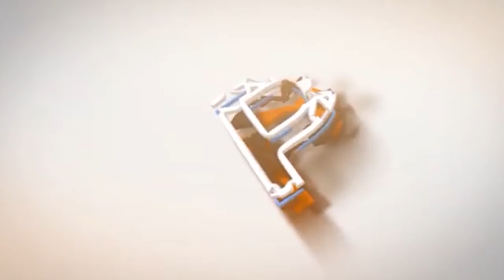For God Nothing Is Impossible | GoPro - Go And Proclaim | An Initiative Of Irinjalakuda Subzone